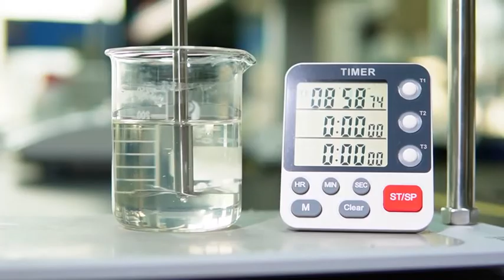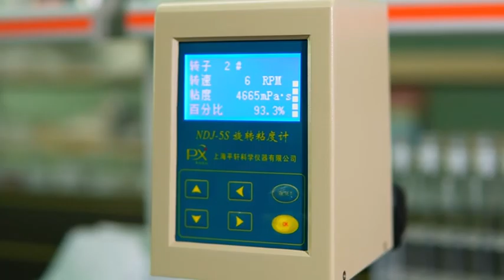Dishwashing liquid formulation without LABSA- replacing EDTA-2Na with STPP